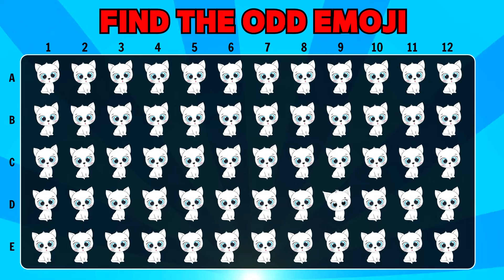Can You Find The Odd Emoji #13? | Emoji Quiz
In this game, you need to find the odd emoji. To check whether your eyes are good or not, there is only one question and you must find the answer within 1 minute and 30 seconds.
Let us know your results in the comments.
Wish you have fun watching the video.